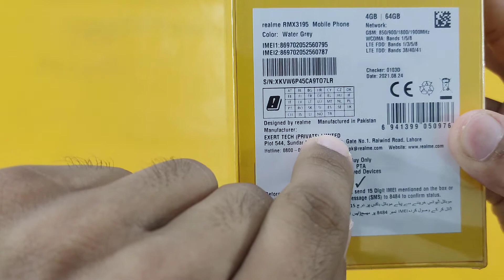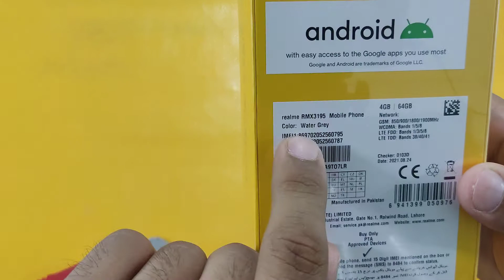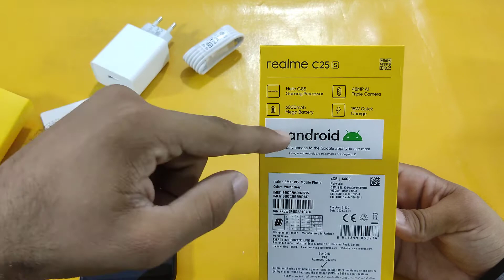Realme C25s Retail Unit Unboxing & Honest Opinions | Narzo 30A Killer🔥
POCO X3 PRO VIDEOS:
Poco X3 Pro MIUI 12.5 Update Bugs Solved? | Poco x3 pro MIUI 12.5 update rolled out